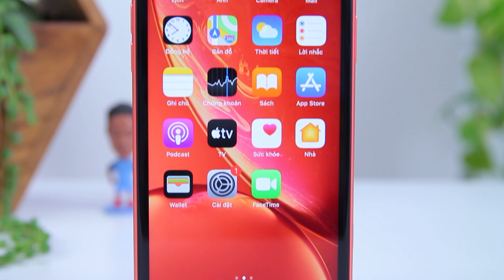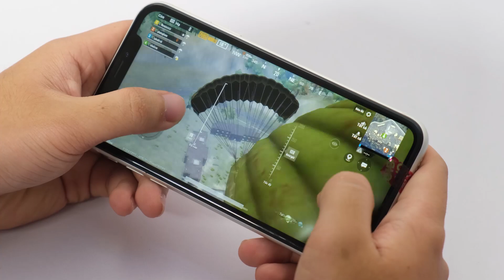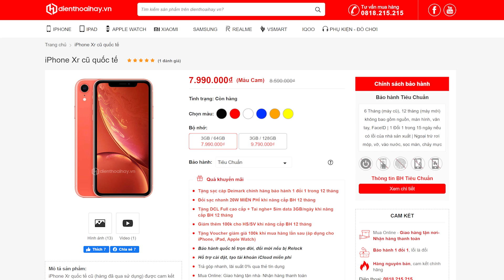iPhone XR có phải là BEST CHOICE phân khúc 8 Triệu?